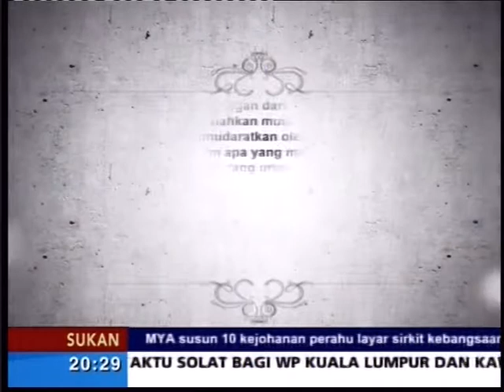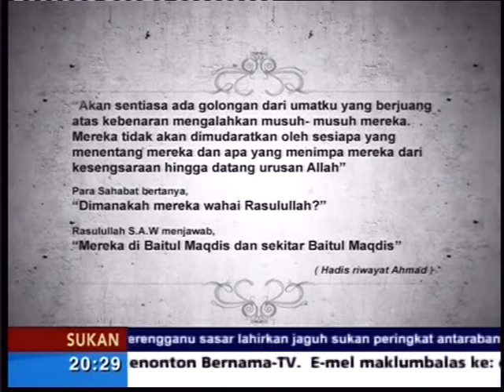Aman Palestin - Bernama01.mpg